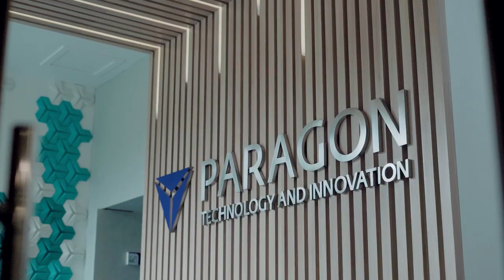After Movie Paragon 38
Dalam 38 tahun terakhir, Paragon Corp telah menunjukkan komitmen yang kuat terhadap inovasi dan kepemimpinan industri, serta berkomitmen untuk memberikan produk dan layanan terbaik kepada pelanggan mereka. Semoga semangat dan tekad yang sama terus mengalir dalam tahun-tahun mendatang.

Paragon Corp adalah market leader yang menginspirasi dan memberikan tantangan bagi pesaing di industri mereka. Sebagai market leader, Paragon Corp telah memperlihatkan komitmen yang kuat terhadap inovasi, kualitas, dan layanan pelanggan yang luar biasa.

Dengan fokus pada pengembangan produk yang unggul dan strategi pemasaran yang cerdas, Paragon Corp telah memenangkan hati pelanggan dan membangun reputasi yang kokoh di seluruh industri. Dalam 38 tahun terakhir, Paragon Corp telah membuktikan diri sebagai pemimpin yang dapat dipercaya, menginspirasi, dan berkomitmen untuk keunggulan.